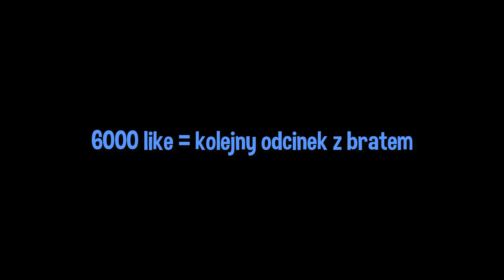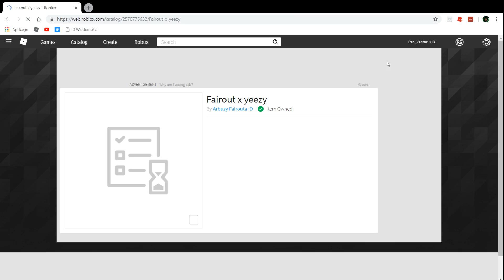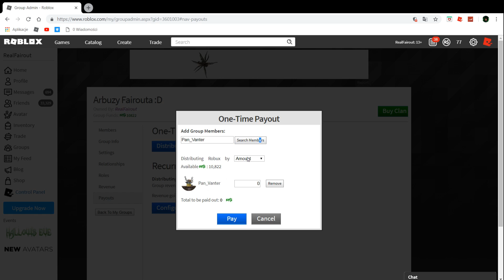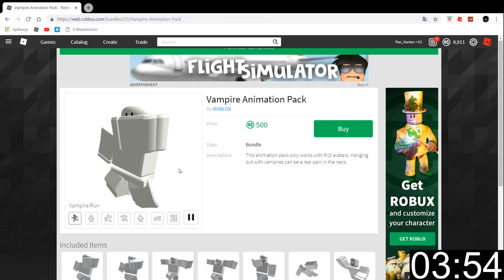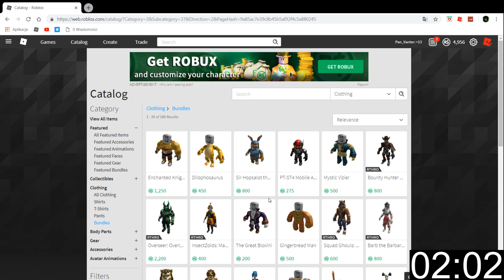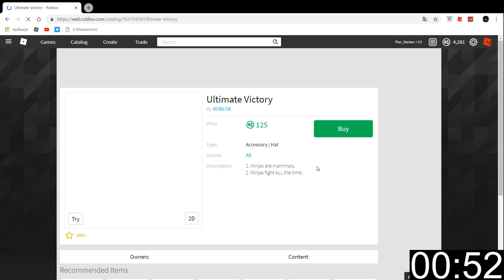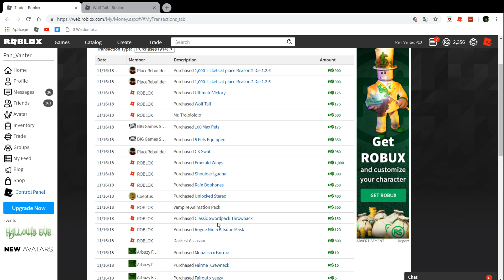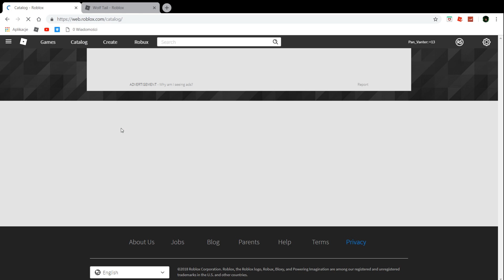DAŁEM MOJEMU BRATU 10000 ROBUX! MIAŁ 5 MINUT NA WYKORZYSTANIE ICH! l Roblox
KOSZULKI KTÓRE MAM NA SOBIE TUTAJ:
NOWY SKYPE: Fairout Rblx
Grupa na Roblox: Arbuzy Fairouta :D